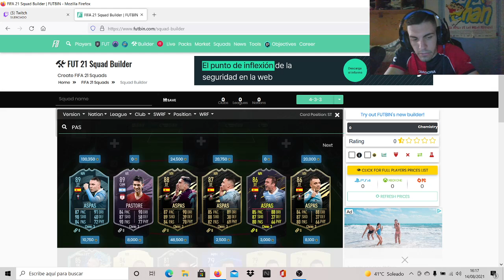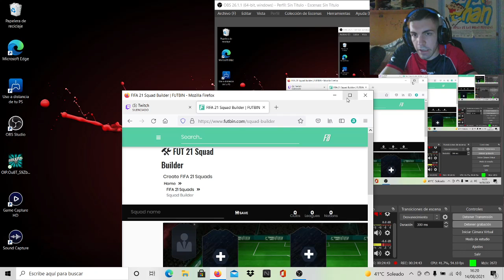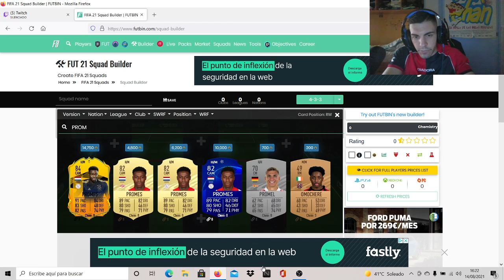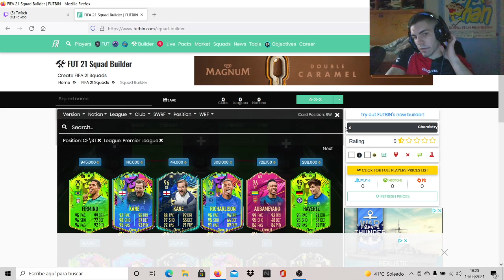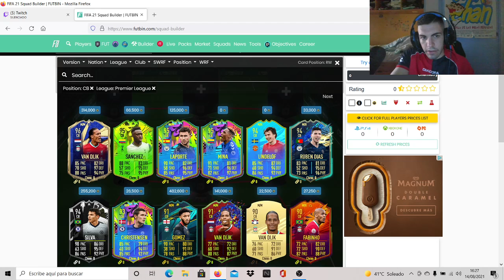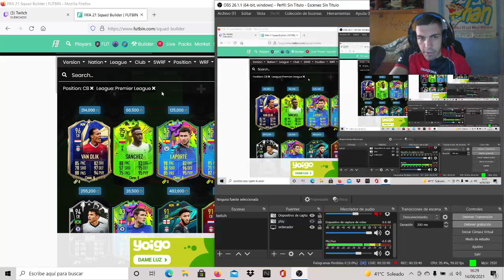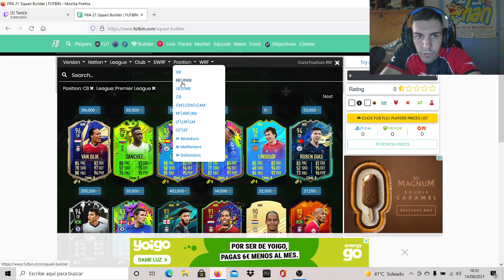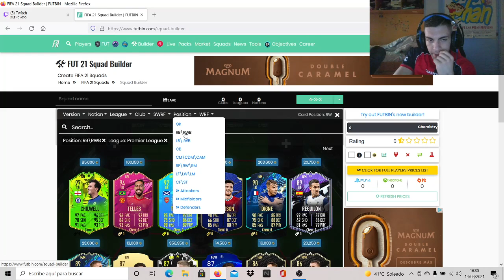NOS TOCA A SUAREZ 95 TOTS Y A 3 TOTS +¡¡¡¡¡ - SQUAD BATTLES - FIFA 21